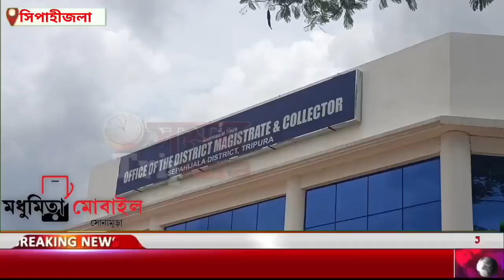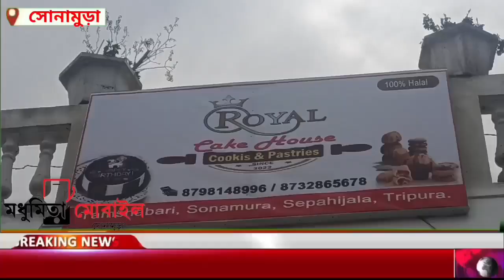এক নজরে সময় ত্রিপুরার পর্দায় রাতের সংবাদ, Samay Tripura updated , Today all news